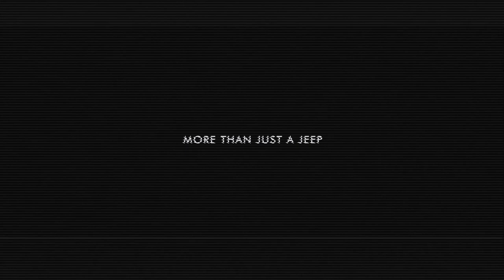PACIFIC NORTHWEST : The 2014 JK-Experience - Funny Rocks & Moon Rocks [Part 2 of 4] a WAYALIFE Film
Day 3 of the JK-Experience took us up into the Wenatchee National Forest and onto the Naches Basin OHV Trail System. Our destination of the day was two off-road playgrounds up on top of Manastash Ridge and the first of which is an area known as Funny Rocks. Similar to what you'd find out in Moab, the slick rock surface offers a lot of traction and there are some big ledges you can take on. The other playground is known as the Moon Rocks and I can only assume it gets it's name from the craggy terrain that makes it feel as if you really are wheeling on the Moon. It would be here that we would really put our Jeep JK Wranglers to the test and a couple of us would have to leave with a few new battle scars.

We hope that you'll enjoy our presentation and that you'll come back for more.